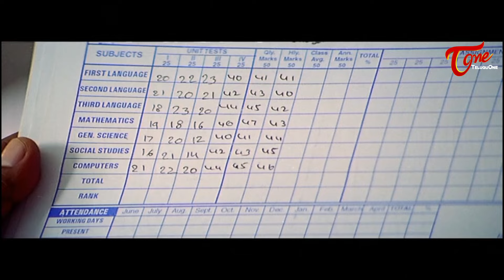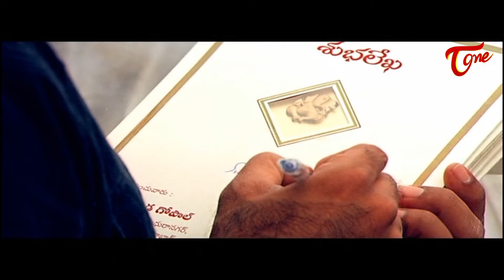10th క్లాస్ లో లవ్ చేసినోడికి..అది జీవితాంతం గుర్తుండిపోతుంది.| Ravi Teja Ultimate Scene | TeluguOne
10th క్లాస్ లో లవ్ చేసినోడికి..అది జీవితాంతం గుర్తుండిపోతుంది..Mass Maharaja Ultimate Scene from Na Autograph telugu Movie. Starring : Ravi Teja. Gopila. Bhoomika. Sunil. Paruchuri venkateswara Rao and Others. Movie Directed by S.Gopal Reddy and Produced by Bellamkonda Suresh. Music Composed by MM Keeravani.